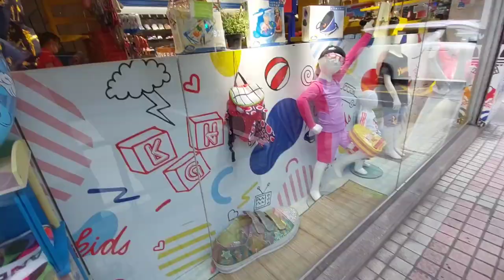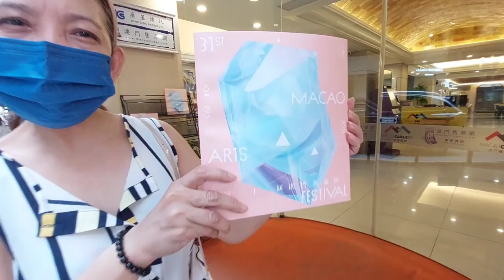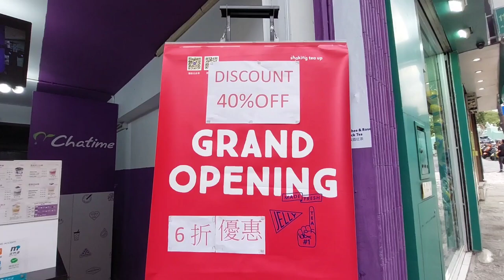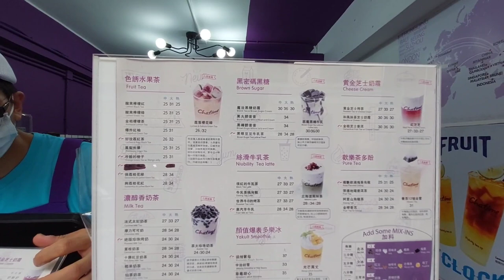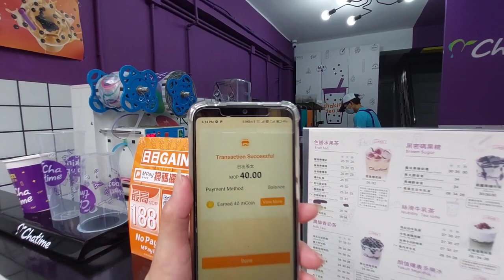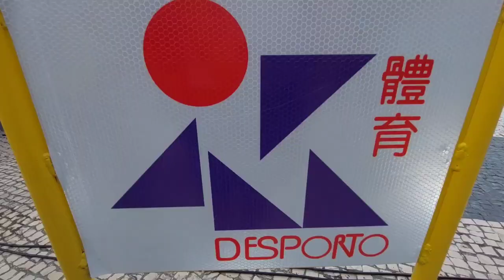ROAM AFTER WORK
After 8 hours of duty ,I chose  to go out and have fun rather than go straight to our flat and rest.So please bear with me as I tour you around some places in Macau.

ladyviolet0217

 elizabethpunzalan